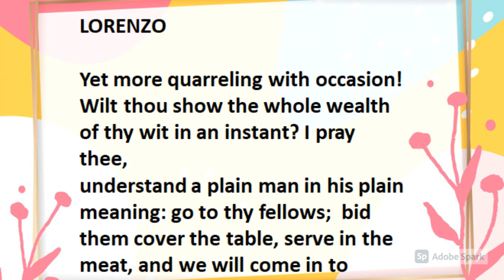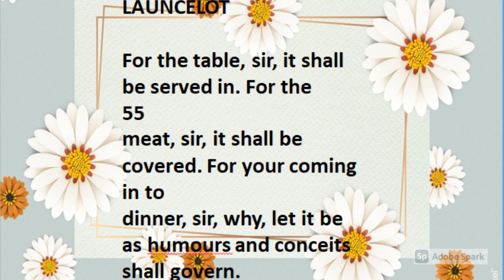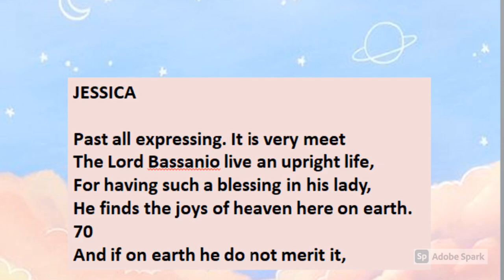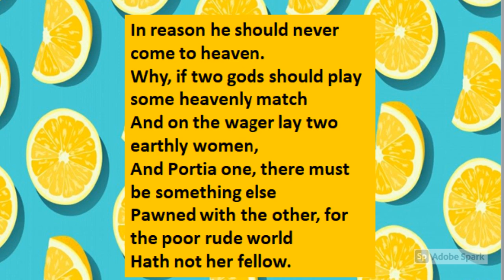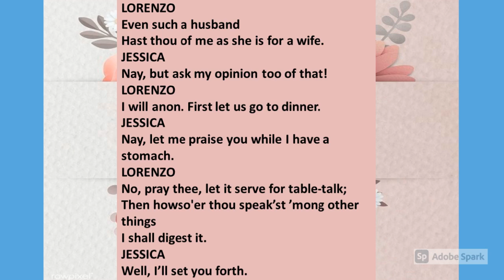Merchant of Venice Act 3 Scene 5 Lines 32 to 68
Merchant of Venice Act 3 Lines 32 to 68